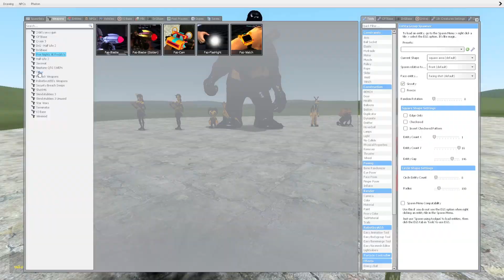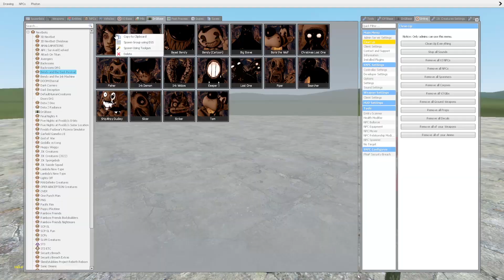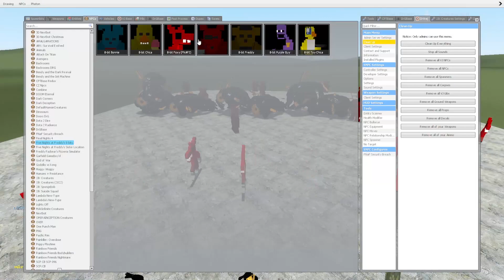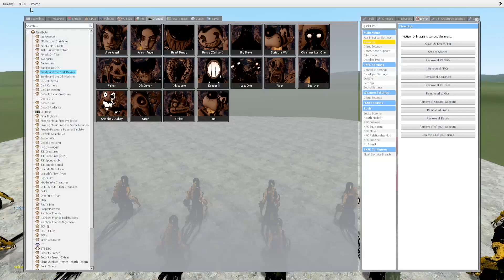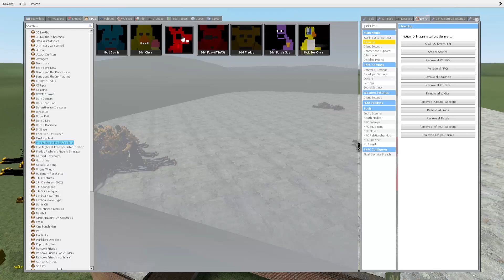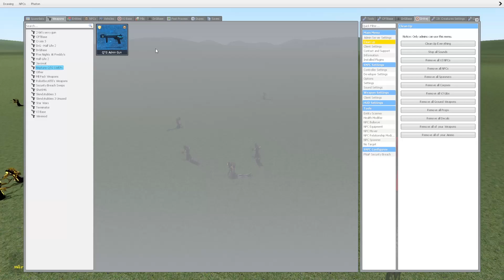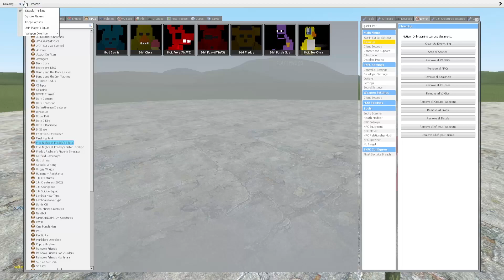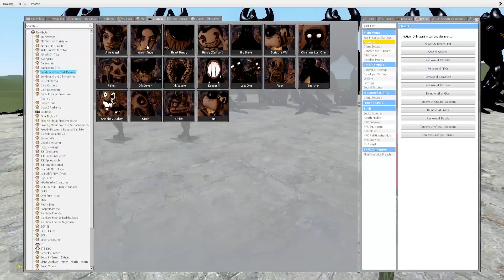ALL BENDY AND THE DARK REVIVAL VS NEW! Five Nights at Freddy's 8-bit In Garry's Mod!